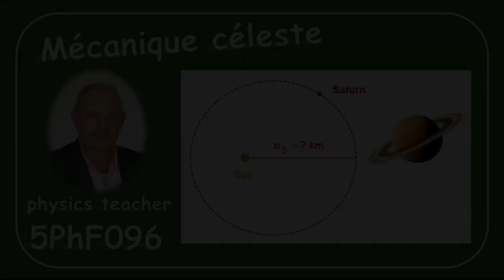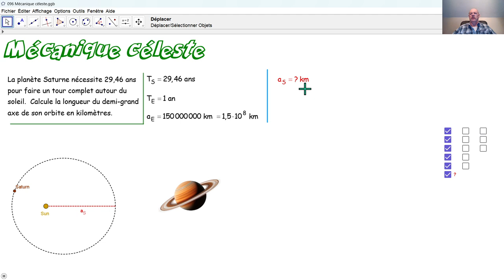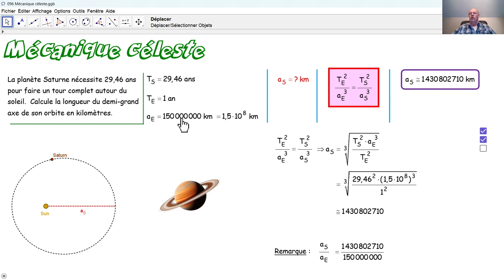Physique 5PhF096 Mécanique céleste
Nous calculons la longueur du demi-grand axe de l'orbite de la planète saturne autour du soleil.